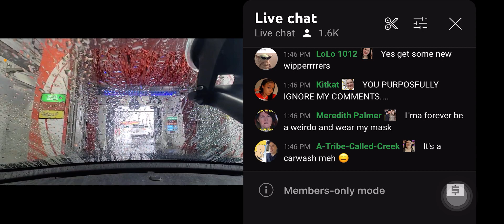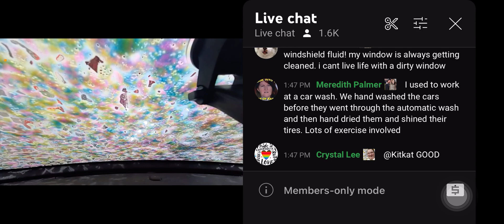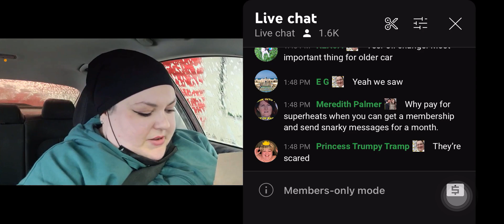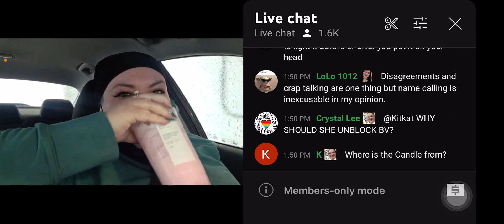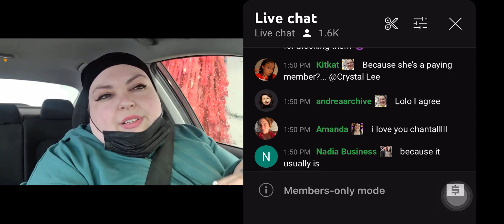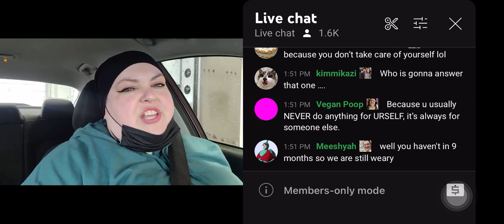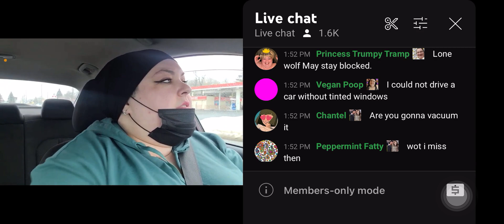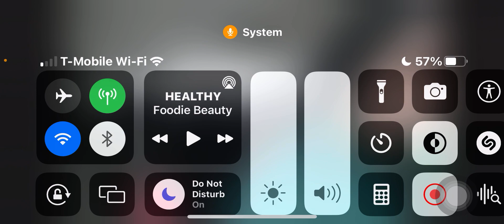Foodie beauty raging in the car wash😲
Hello✌🏻 see you tonight at 630 pm pacific when we go live and paint🎉